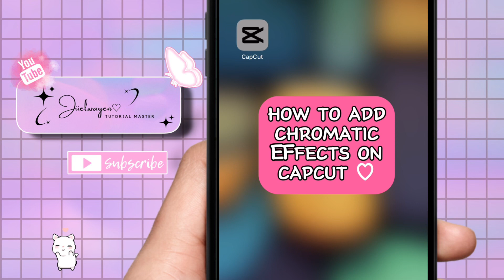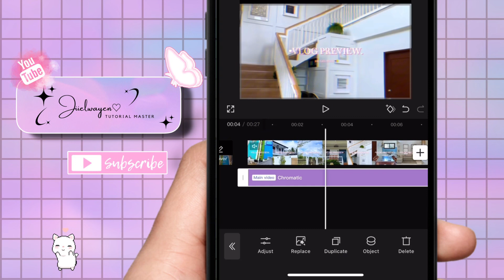HOW TO ADD CHROMATIC EFFECTS IN CAPCUT 2024 | STEP BY STEP TUTORIAL | JIIELWAYEN BY:GEL